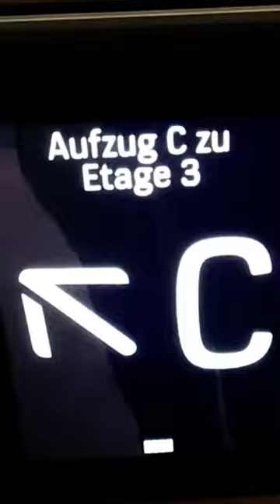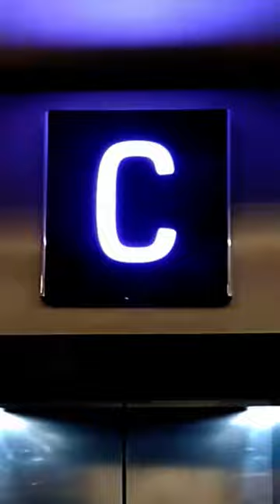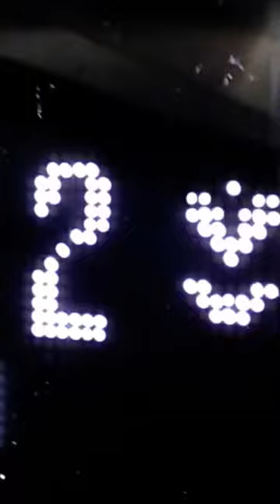Aufzug- Aufzug Studioversion mit Live-Gesang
Der erste Aufzug mit KI - Künstlerischer Intelligenz.
Der Aufzug-Song von der Karnevalsvorlesung 2024 an der TH-Köln. Studioversion mit Live-Gesang